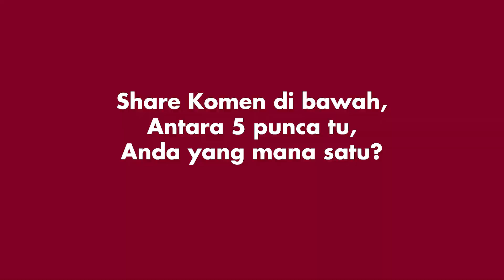5 SEBAB KENAPA WANITA SELALU CAKAP “TIDAK ADA BAJU UNTUK DIPAKAI!”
5 SEBAB Kenapa Wanita Selalu Cakap “TIdak Ada Baju untuk Dipakai!”
Harap anda dapat manfaatkan ilmu ini dan mula bertindak untuk elak masalah tersebut! Sebelum itu, boleh SHARE di comment bawah, antara 5 punca tu, anda yang mana satu? 😉